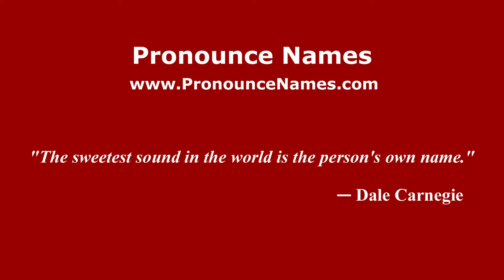How do you say Orek in Malaysia (Malay)? - PronounceNames.com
How do you pronounce Orek in Malaysia? For more information about Orek, such as gender, origin, etc.,